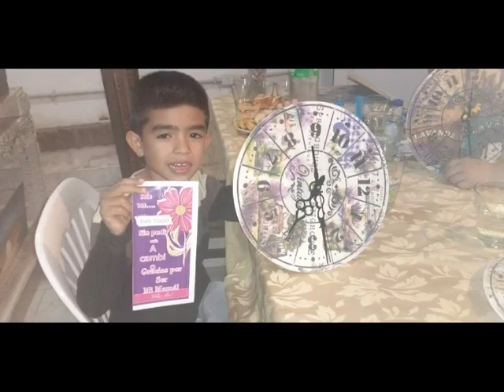prof natalia enrique talleres de verano